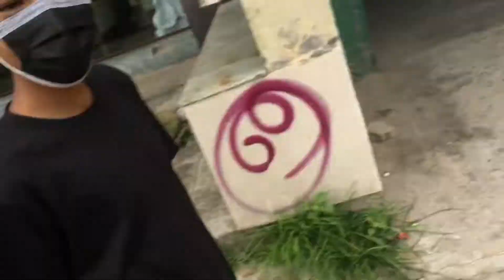Kathmandu sahara.. Kina esto FOHORA…😑😌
Kathmandu ghumiyo tara ghumya jasto vayena dhulo fohor haru dekhda aba next time aauda chai BALEN daile change ta garlan kere teii chahana chha 😍🥰